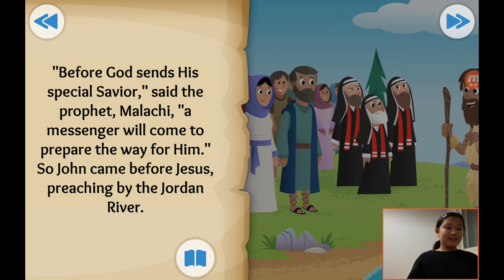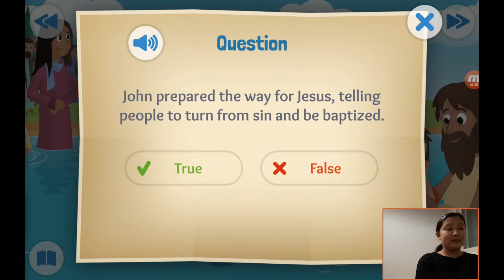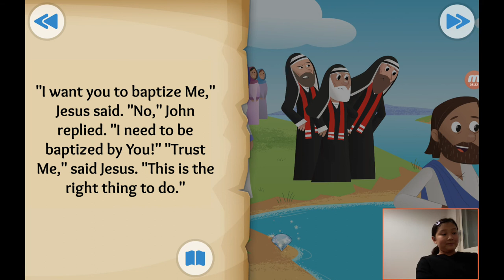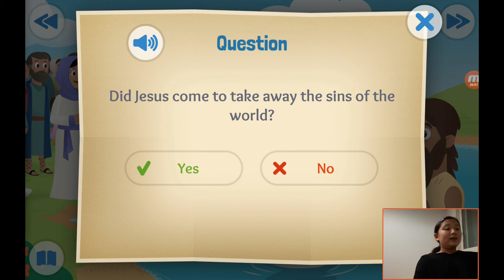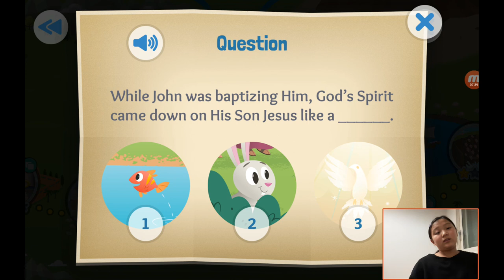‹Kids›Grace：성경이야기 21, 예수님이 세례받을때 하나님이 말씀 하셨어요